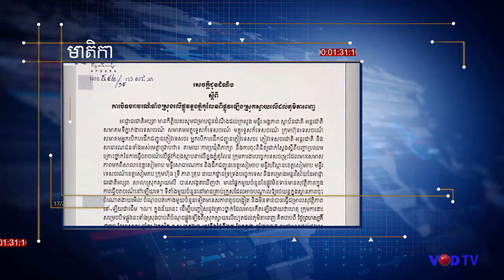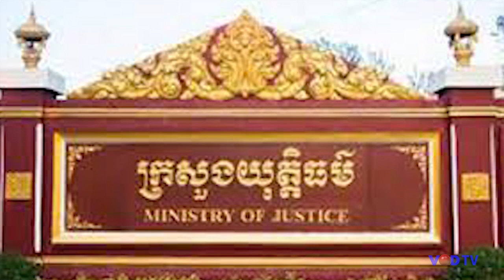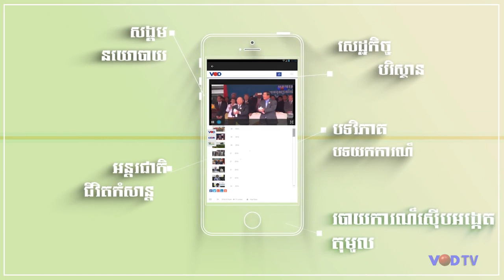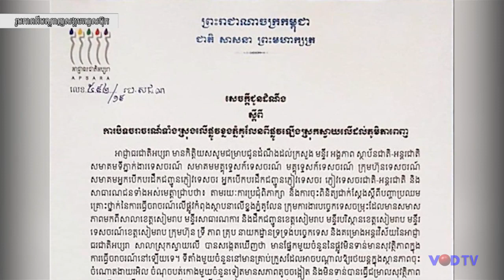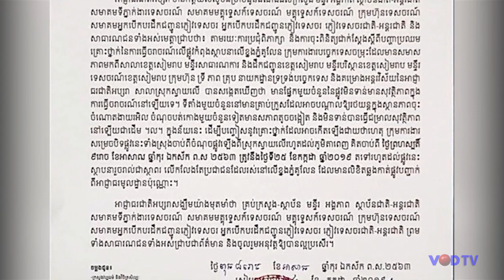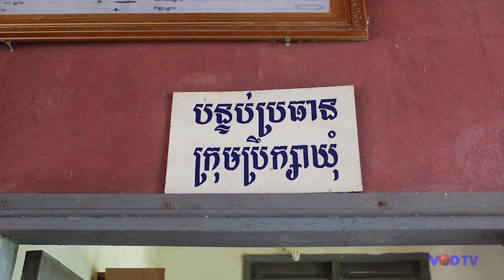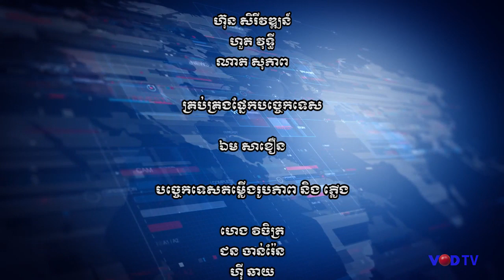កម្មវិធីព័ត៌មានពេលល្ងាច វីអូឌី ថ្ងៃទី២៥ ខែកក្កដា ឆ្នាំ២០១៩